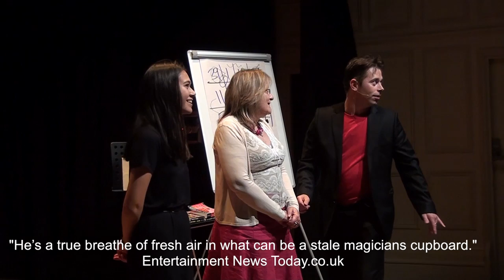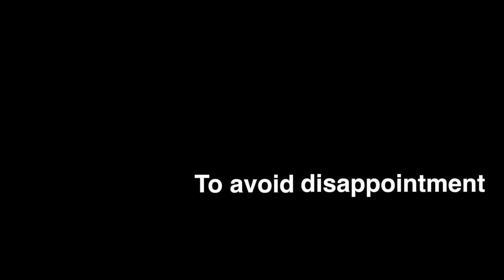Chris Dugdale Magic and Mischief Trailer Short Chris Dugdale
Chris Dugdale - Magic and Mischief! A unique blend of magic, mind control and mischief. Dynamic, hard hitting magic that will entertain and astound. You've seen him on TV now see him live! Nine Royal performances including a private show for Her Majesty the Queen, and two United Nations Command performances. 'The most amazing ending to any trick ever' (ITV). 'What a pleasure to have met you and be amazed by your magic' (Jimmy Page, Led Zeppelin). 'This guy is amazing' (Simon Cowell). Ages 12+. ASSEMBLY GEORGE SQUARE